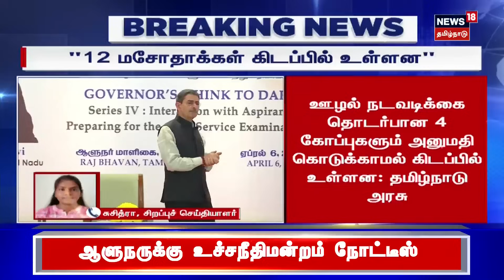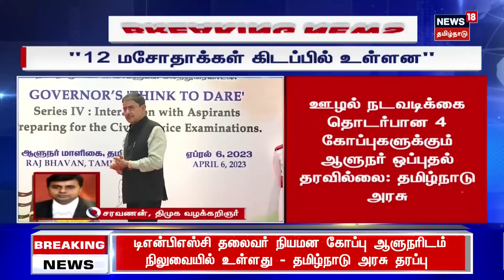Breaking News | ஆளுநருக்கு எதிரான தமிழ்நாடு அரசின் வழக்கு - உச்சநீதிமன்றத்தில் காரசார வாதம்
ஆளுநருக்கு எதிரான தமிழ்நாடு அரசின் வழக்கு - உச்சநீதிமன்றத்தில் காரசார வாதம்